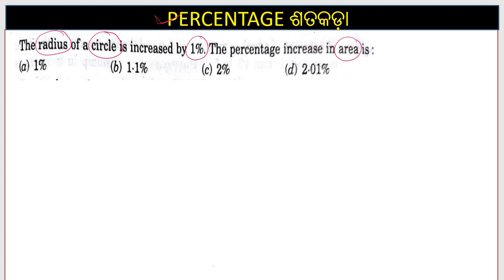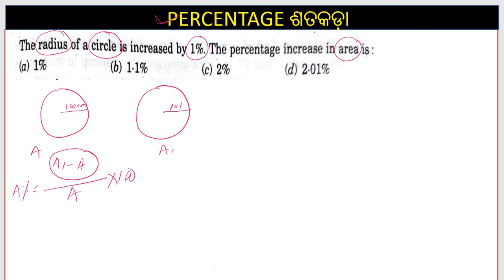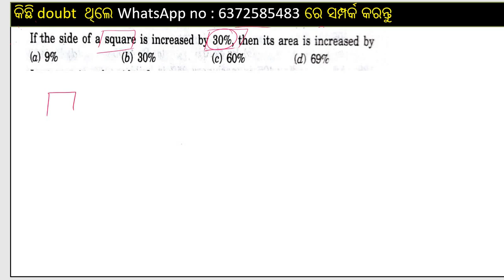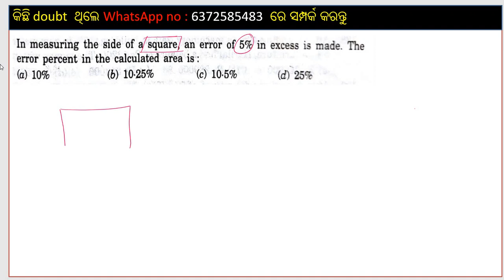percentage for Railway group D, NTPC, OSSC, OSSSC, SSC, CT and others competitive exams